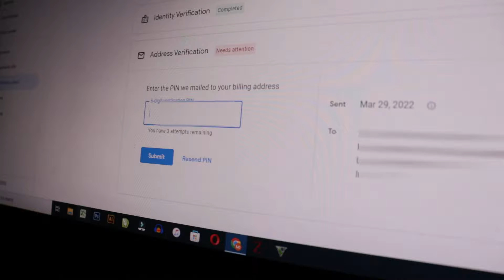Google AdSense Pin Verification | Google AdSense Pin verify kaise karte hain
Hello Guys,
Mujhe Google ki taraf se adsense pin mil gaya hai or is choti si video ke through mai is video mai yahi dikhane wala hu ki adsense pin ko verify kaise karte hai

Here are my other videos links:-